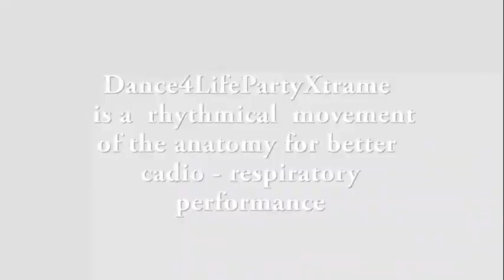DANCE OF THE MOMENT